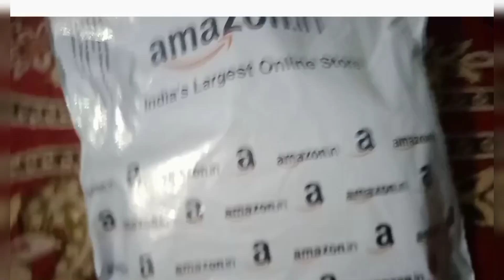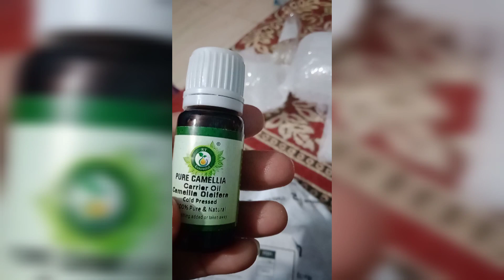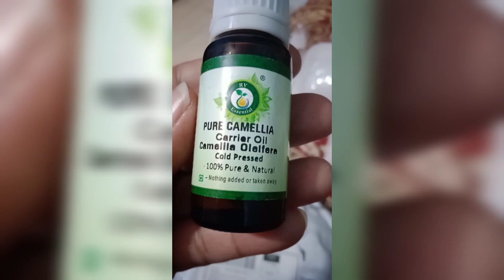आज मैंने अमेजन से कया मंगवाया 🐵@thearpitrawat8569 Aaj mene Amejan Se Kya Mangwaya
आज मैंने अमेजन से कया मंगवाया
amejan se free delivery📮
aamajan se saman mangaaya
amejan se online saman liya